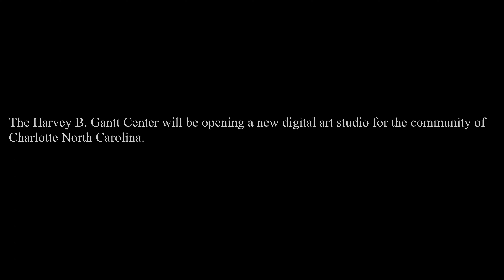David Taylor ( President & CEO of the Harvey B. Gantt Center for African-American Arts + Culture.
there’s a new digital art center opening up at the Harvey B. Gantt Center For African Americans Charlotte North Carolina.. Empowering and inspiring creatives to movie forward in creation.